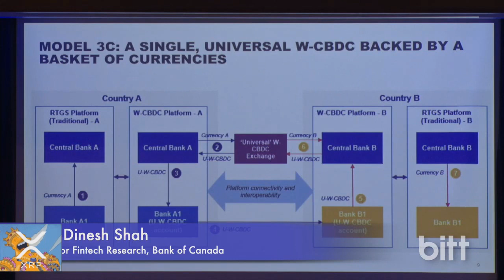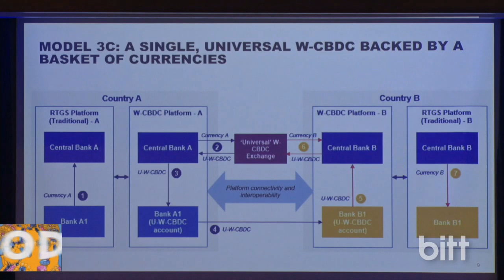Fame21moore presents Ubin Jasper CBDC-W and the Universal currency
Central Bank Meets Blockchain 2019-Mr. Dinesh Shah Director Fintech Research, Bank of Canada

Originally Publilshed November 21, 2019

Fame21moore presents Central Bank Meets Blockchain 2019-Mr. Dinesh Shah Director Fintech Research, Bank of Canada

This video was taken at the Singapore fintech festival

Originally published Streamed live on Oct 30, 2019

use that link and coinbase gives me 10 dollars